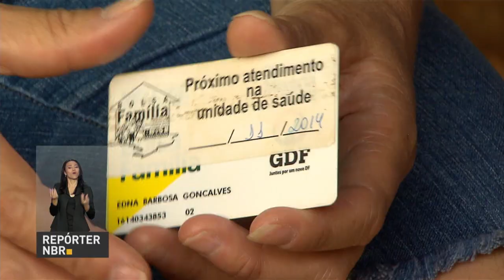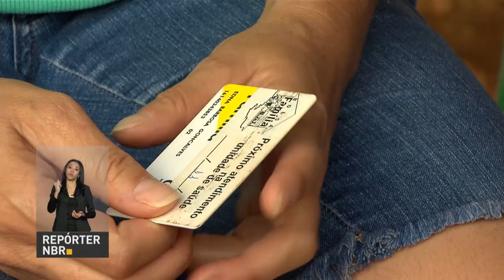Fila de espera do Bolsa Família completa 9 meses zerada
REPÓRTER NBR - 23.04.18: com gestão mais eficiente, o governo conseguiu completar 9 meses com a fila de esperada zerada do Bolsa Família.